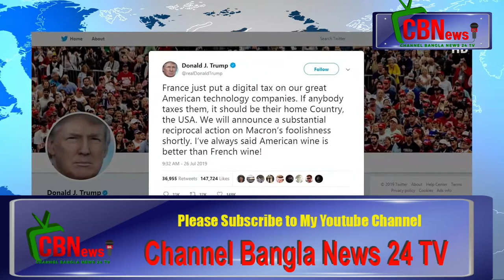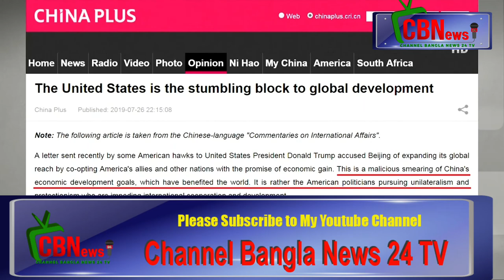মদ শুল্ক আরোপ করবে বলেও ইঙ্গিত দেন মার্কিন প্রেসিডেন্ট ট্রাম্প_Channel Bangla News 24 TV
আমাদের মহান আমেরিকার প্রযুক্তি কোম্পানিগুলোর ওপর ডিজিটাল ট্যাক্স বসিয়েছে ফ্রান্স। আমরা খুব শীঘ্রই যথাযথ পাল্টা পদক্ষেপের মাধ্যমে ম্যাকরনের নির্বুদ্ধিতার জবাব দেব।
Channel Bangla News 24 TV - on youtube